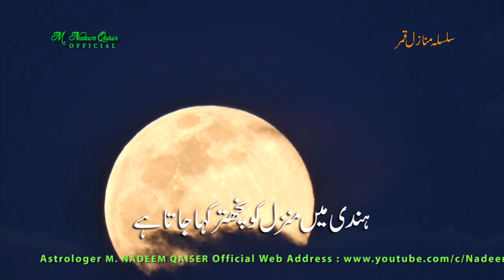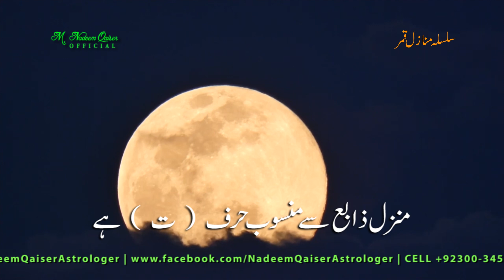چاند کی بائیسویں منزل ذابح | منزل ذابح کے خواص اور نحس اثرات | Astrology | Zodiac | Horoscope | 4K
Zabeh , the 22st destination of the Moon series